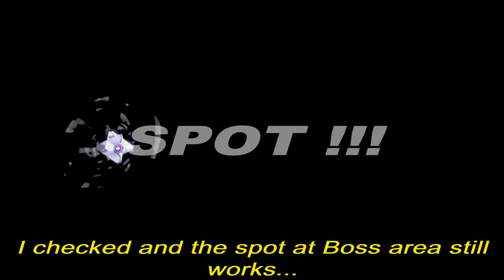Destiny PS3 RESET: A Mente Imortal ♦ The Undying Mind █ Nightfall SOLO Anoitecer █ │GLITCH SPOT│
[ ENGLISH │ PORTUGUÊS ]

Atualização semanal do dia 28 de Março - DESTINY PS3 -
♦ Assalto do Anoitecer da Mente Imortal
♦ Assalto "A MENTE IMORTAL"
♦ SOLO com nível mínimo de Luz
♦ MODIFICADORES │ SPOT │ DICAS ♦

PS3 DESTINY weekly RESET - March, 28
♦ Nightfall Strike of The Undying Mind
♦ Strike: "THE UNDYING MIND"
♦ SOLO strike with minimum level of light
♦ MODIFIERS │ SPOT │ TIPS ♦